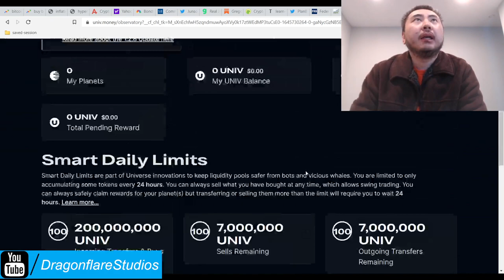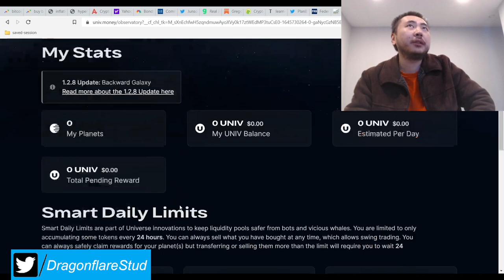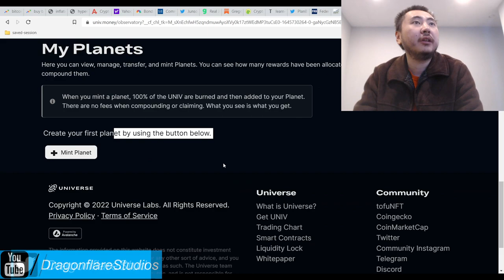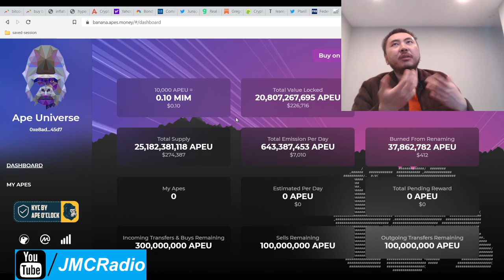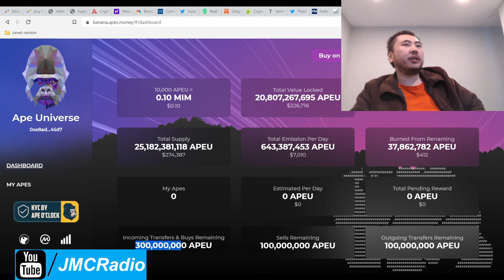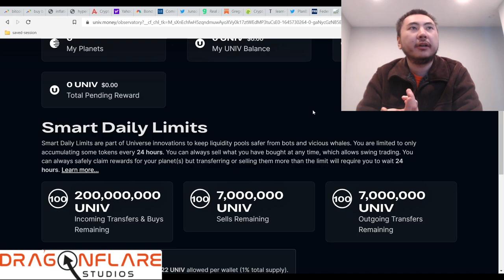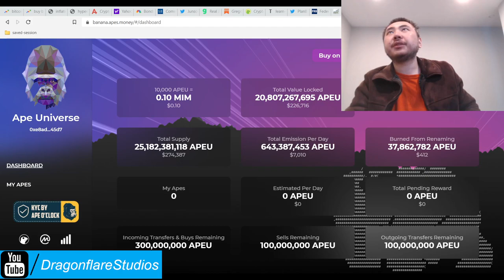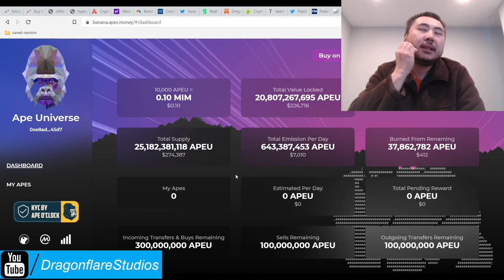APE U ApeU Node 3% Daily Apr $Univ Fork - Universe Updates - Both Looking Stable And Solid Amid Fud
So far both projects are extremely stable as of now and have been holding  value a lot better than most other crypto currencies amid the current market fud and extreme fear.

As always, watch out for the circulating supply but so far both projects have been decreasing their circ. supply which is obviously pushing up or stabilizing their token prices.